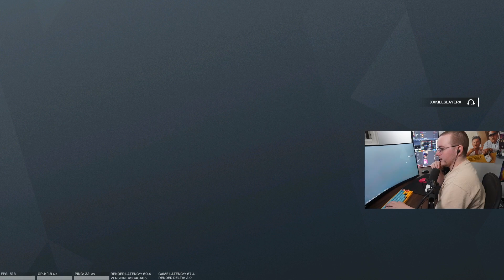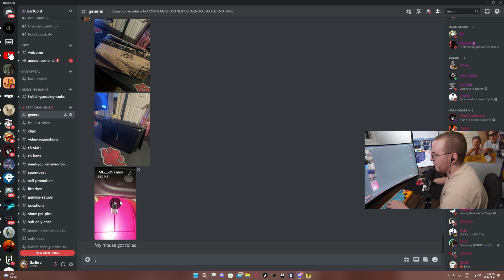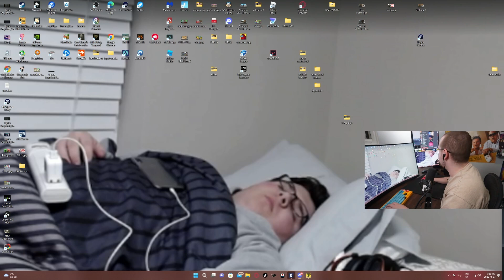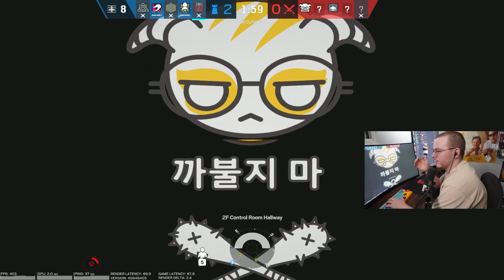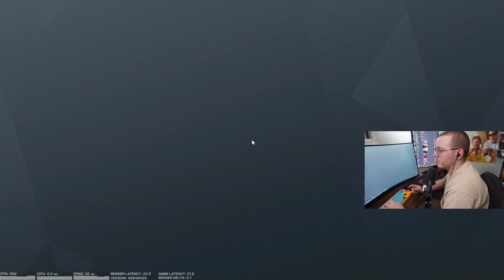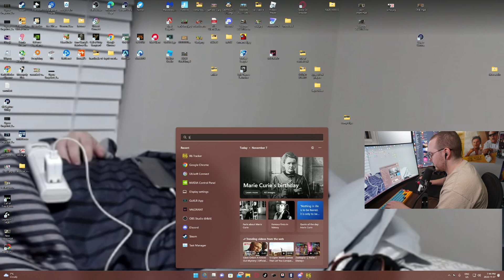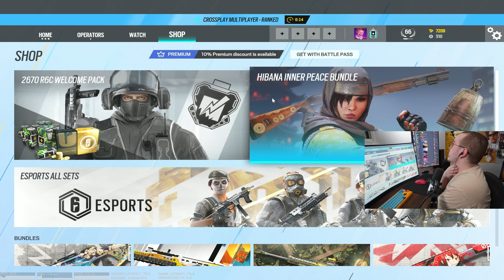The Worst Type of Teammate in Rainbow Six Siege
you can sub on Twitch to get my in game charm @

SPECS:
RYZEN 9 3950X
2080 SUPER
32 GB OF RAM
G Pro Ultra light
G pro keyboard
Sony A6100